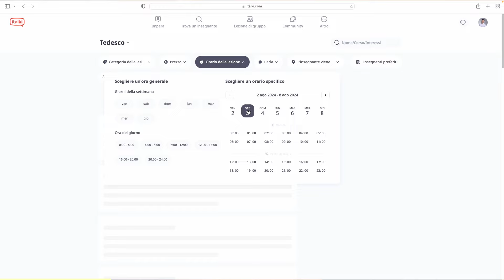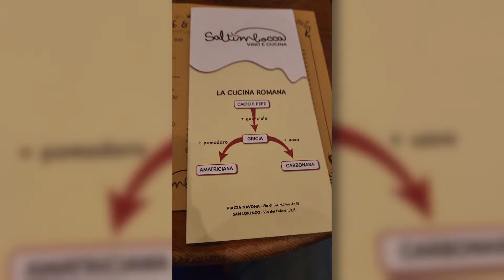Cosa PENSANO gli stranieri sull’Italia e sugli ITALIANI? - Domande per strada a Roma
❤️ Impara la lingua che sogni su italki, la piattaforma che sto usando per imparare il tedesco e migliorare l’inglese. Con il codice PIAZZA5 otterrai 5€ di sconto su una spesa minima di 10€! Scopri di più su

Siamo andati per le strade di Roma a chiedere ai turisti di tutto il mondo cosa pensano degli italiani e dell'Italia. Abbiamo raccolto opinioni sincere e interessanti sugli ITALIANI e sulla nostra CULTURA.